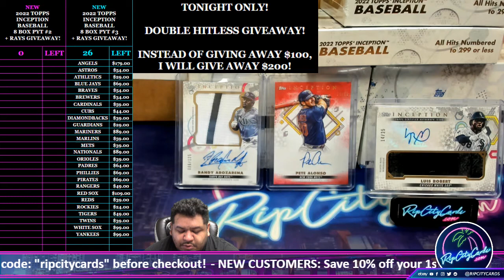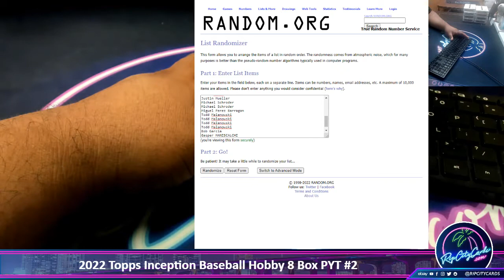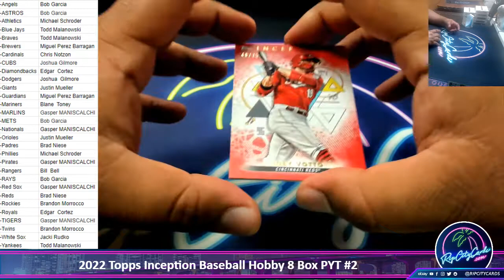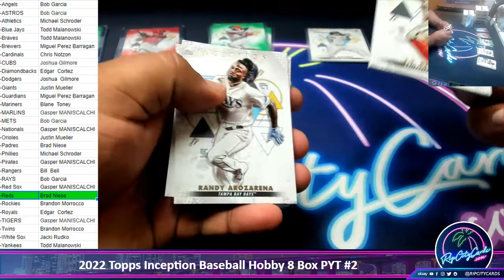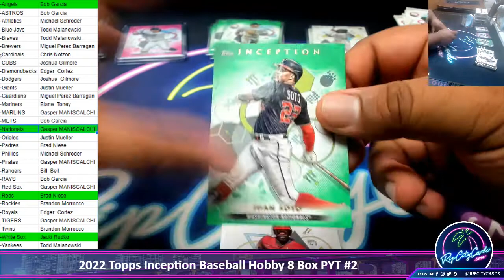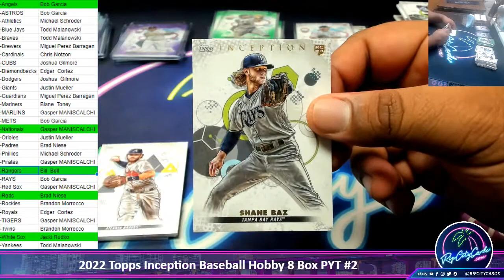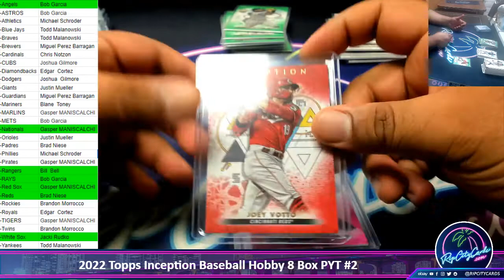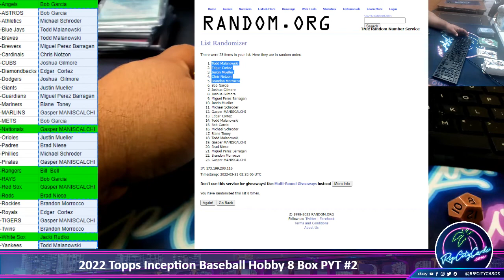2022 Topps Inception Baseball Hobby 8 Box PYT #2